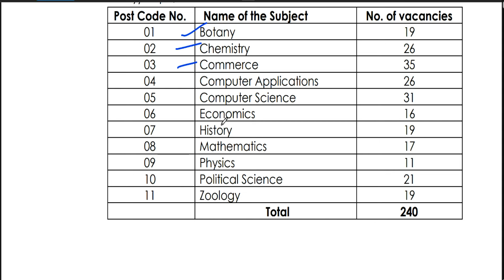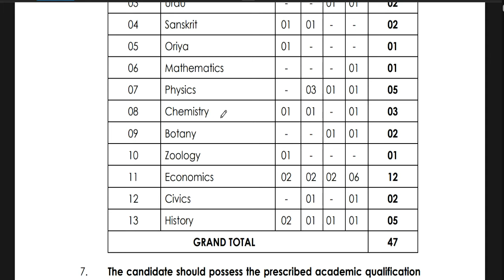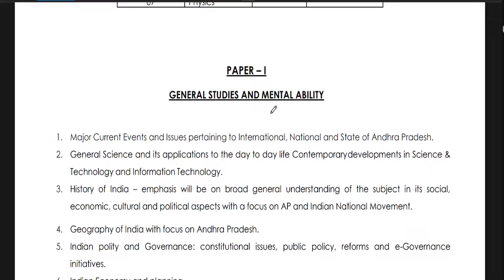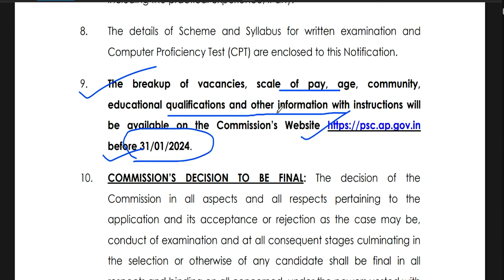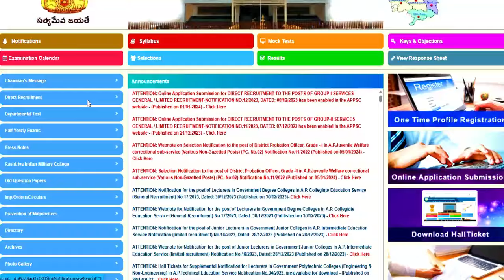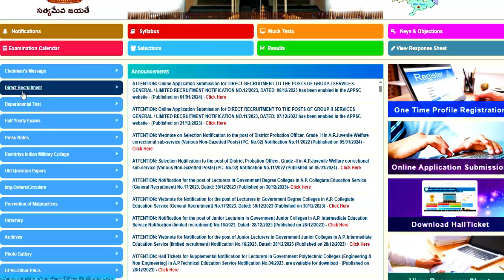government Permanent Vacancy 💥| सरकारी शिक्षक बने | सैलरी-65000 | सभीराज्य आवेदन कर सकेंगे💥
government Permanent Vacancy | सरकारी शिक्षक बने | सैलरी-65000 | सभीराज्य आवेदन कर सकेंगे | 2 नए विज्ञापन